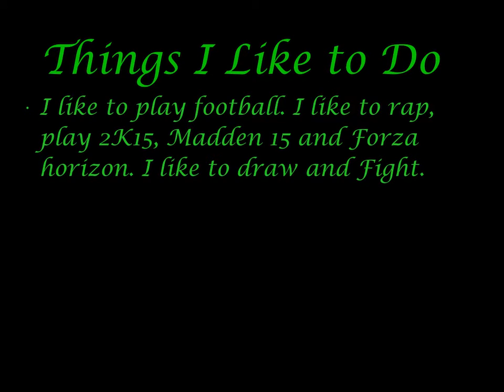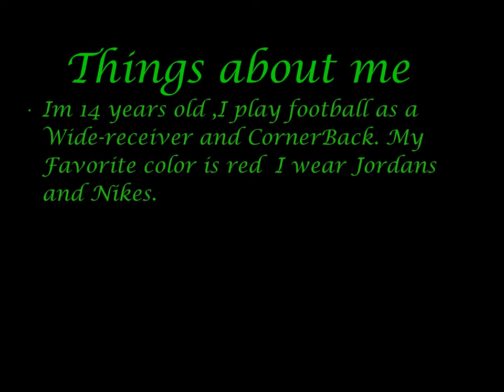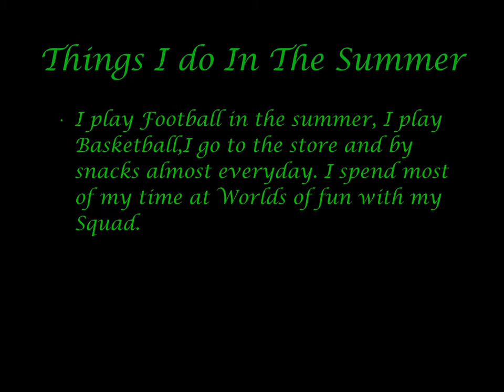key note 2